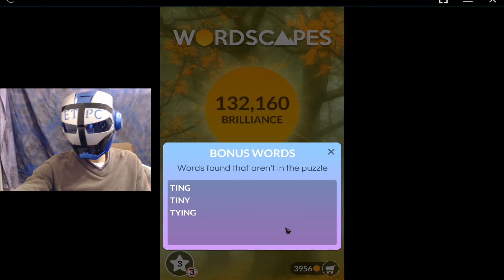WORDSCAPES FALL, FOG 5 ANSWERS masaya ang mga salita